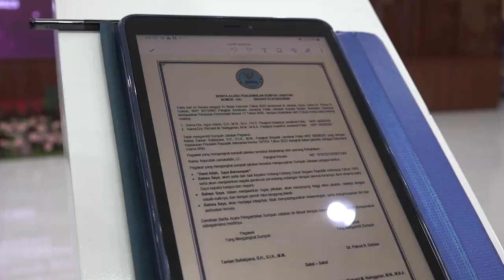BNN RI Resmi Miliki Sestama dan Deputi Pemberantasan Baru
Dr. Petrus Reinhard Golose, Kepala BNN RI resmi melantik Brigjen Pol. Tantan Sulistyana, S.H., S.I.K. sebagai Sekretaris Utama BNN RI dan Brigjen Pol. I Wayan Sugiri, S.H., S.I.K., M.Si. sebagai Deputi Pemberantasan BNN RI pada Selasa, 21 Februari 2023.

Pelantikan dan Sumpah Jabatan pimpinan tinggi madya tersebut berlangsung secara khidmat di gedung Tan Satrisna BNN, Cawang, Jakarta, dengan dihadiri sejumlah tamu undangan diantaranya pejabat pimpinan tinggi Madya dan Pratama di lingkungan BNN serta Kelompok Ahli BNN yang diwakili oleh Drs. Ahwil Luthan, S.H., M.B.A., M.M.

Kepala BNN berharap seluruh pegawai, khususnya para pejabat yang baru dilantik dapat bekerja dengan penuh semangat sehingga dapat terus menjaga kepercayaan masyarakat yang pada akhirnya menjadikan BNN sebagai institusi yang amat dicintai dan dibanggakan oleh masyarakat.

"Kepada Sekretariat Utama dan Deputi Pemberantasan BNN yang baru, saya percaya saudara mampu menjadi pemimpin yang dapat memberikan contoh teladan kepada seluruh pegawai dengan selalu memberikan kontribusi positif melalui gebrakan yang inovatif, sinergis, dan positif", ungkap Dr. Petrus Reinhard Golose.

Menutup sambutannya Kepala BNN mengajak seluruh jajaran untuk segera melakukan akselerasi war on drugs dengan langkah optimal guna menyelamatkan generasi penerus bangsa dari bahaya penyalahgunaan narkoba.